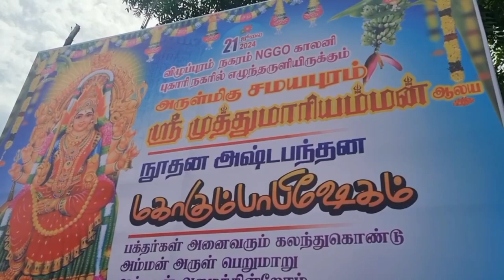விழுப்புரம் முத்துமாரியம்மன் கோவில் கும்பாபிஷேகம் |Villupuram Muthu Mariamman Temple |kumbabishekam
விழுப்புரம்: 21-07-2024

விழுப்புரம் நகரில்  பிரசித்தி பெற்ற சமயபுரம் முத்துமாரியம்மன் கோவில் மகா கும்பாபிஷேக விழா கோலாகலம்:  ஆயிரக்கணக்கான பக்தர்கள் திரண்டு வழிபாடு.

விழுப்புரம் சாலாமேடு என்.ஜி.ஜி.ஓ காலனி நகரில் புதிதாக சமயபுரம் ஸ்ரீ முத்துமாரியம்மன் கோவில் கட்டப்பட்டது. கோவில் திருப்பணிகள் முடிந்து  மகா கும்பாபிஷேகம் இன்று வெகு விமரிசையாக நடைபெற்றது.

கும்பாபிஷேக விழாவையொட்டி 20ஆம் தேதி சனிக்கிழமை காலை 7:00 மணிக்கு விக்னேஸ்வர பூஜை கணபதி ஹோமம் தொடக்க விழா தொடங்கியது. லட்சுமி பூஜை முதல் கால பூஜை தொடங்கி நடந்தது மாலை 5 மணிக்கு ரக்ஷா பந்தன் காப்பு கட்டுதல் நிகழ்வும் கழகசனம் யாகசாலை பிரவேசமும் நடந்தது இரவு 7 மணிக்கு இரண்டாம் கால யாக பூஜை நடந்தது வாஸ்து சாந்தி பிரவேச பலி யாகசாலை கலச பிரதிஷ்டை செய்யப்பட்டது நான்கு வேதங்கள் பாராயணம் படிக்கப்பட்டு மகாதீபாரதனை நடந்தது இதனை அடுத்து இன்று காலை 6 மணிக்கு மூன்றாம் காலையாக பூஜை நடந்தது கோ பூஜை தத்துவர்த்தனை யாத்திரா தான மகாபாரதி நடந்து தீபாரதனையுடன் கடன் புறப்பாடாகியது.

தொடர்ந்து சமயபுரம் ஸ்ரீமுத்து மாரியம்மன் கோவில் ஆலய விமான கோபுரங்களில் மற்றும் பரிவார மூர்த்திகளின் சன்னதிகளிலும் புனித நீர் ஊற்றப்பட்டு மகா கும்பாபிஷேகம் நடந்தது. பக்தர்கள் மீது புனித நீர் தெளித்து அம்மனுக்கு வழிபாடு நடந்தது தொடர்ந்து அன்னதானம் நடந்தது

ஆலய நிர்வாக குழுவைச் சேர்ந்த நாகேந்திரன் தலைமையிலான பொதுமக்கள் கும்பாபிஷேக விழா ஏற்பாடுகளை செய்து இருந்தனர் விழுப்புரம் வழுதரெட்டி, சாலாமேடு உள்ளிட்ட பல்வேறு பகுதிகளைச் சேர்ந்த ஏராளமான மக்கள் திரண்டு வழிபட்டனர்.